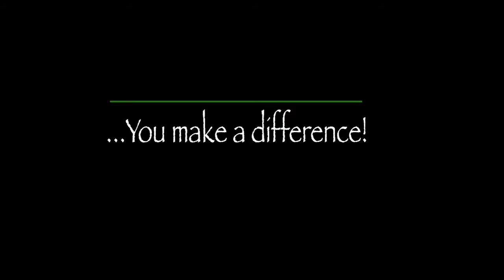Teacher Appreciation Week 2021 #3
We celebrate TeacherAppreciationWeek and honoring our incredible EastRamapo teachers throughout the district. Who better to tell the impact they are making than the students themselves?